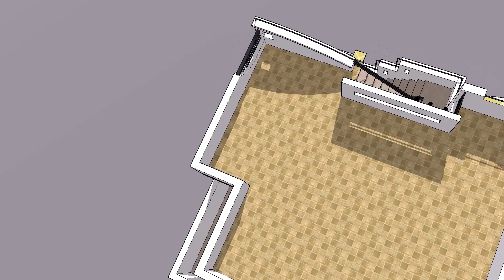Village style modern house design | Small house elevation design | Single floor